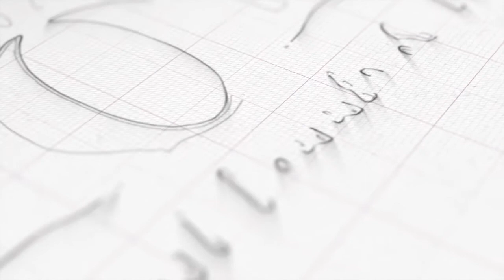10.09.2021 இன்றைய இலங்கையின் காலை முக்கிய செய்திகள் ஒரே பார்வையில்!switzerland foreign